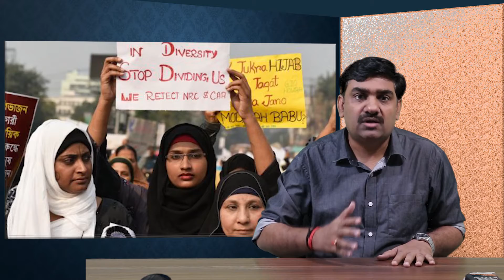किस बात से डरकर दुर्गा जी की पुजारित बन गई है ममता दीदी? | Yogesh Rana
किस बात से डरकर दुर्गा जी की पुजारित बन गई है Mamata Banerjee | Yogesh Rana

Mamata Banerjee,
West Bengal Election,
BJP,
political news in hindi,